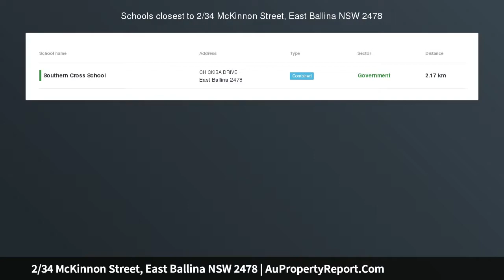2/34 McKinnon Street, East Ballina NSW 2478 | AuPropertyReport.Com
2/34 McKinnon Street, East Ballina NSW 2478
Property Type: townhouse
Bedrooms: 3
Bathrooms: 3
Car Space: 2
Sun, sand and surf right at your fingertips